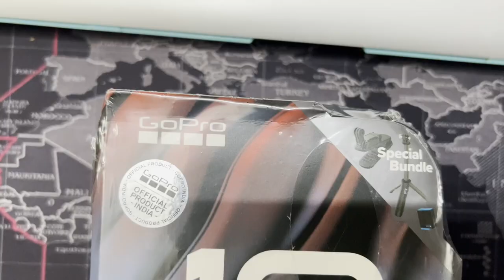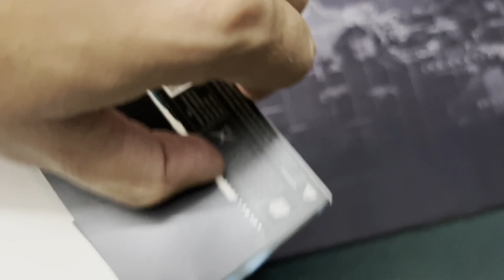GO PRO HERO 10 | Best Motovlog setup 2022 | GoPro Hero 10 VS GoPro Hero 8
With many problems in the video and audio quality , here is unboxing of GoPro hero 10 and new motovlogg setup..

Hi! I’m BARON ALPHA. I love bikes and I have a Yamaha R1, Ducati V4s and Yamaha R15 and now one more .